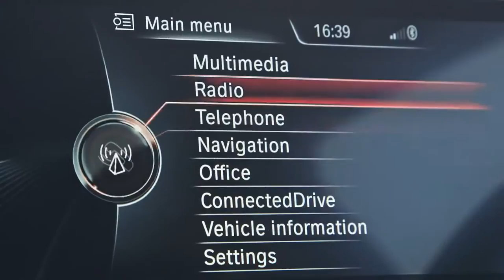BMW 2 series Active Tourer,sport cars video, sport cars 2016, Best Sport CARS Video